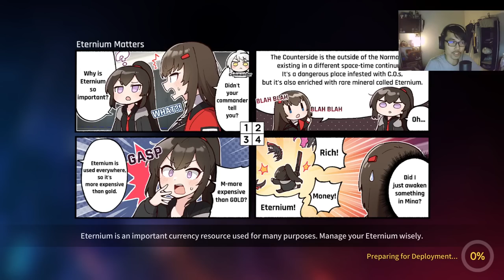SOLDIER TEAM PVP WITH LEE YURI SHOWCASE! | CounterSide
Let's try out Lee Yuri!